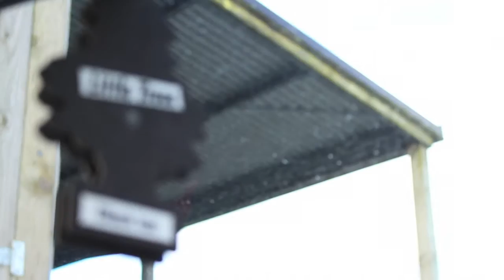Guard to Lip --- Fitted S14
A little edit I threw together of my old S14.

M83- Outro

Sub for more to come